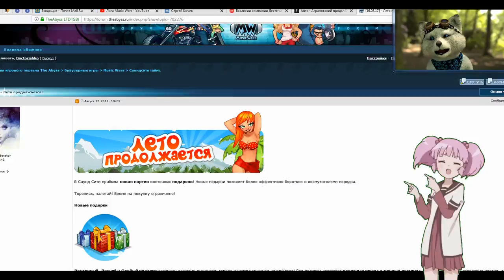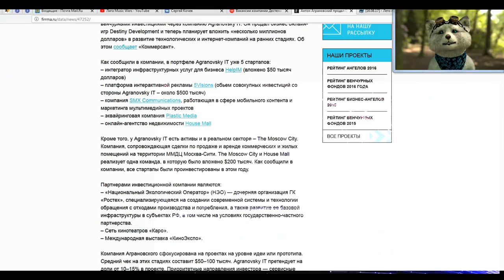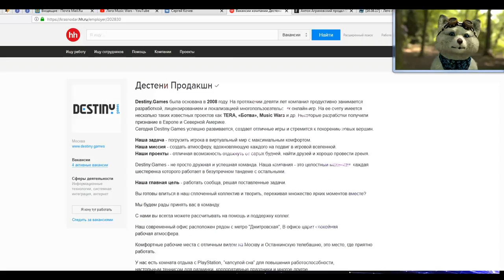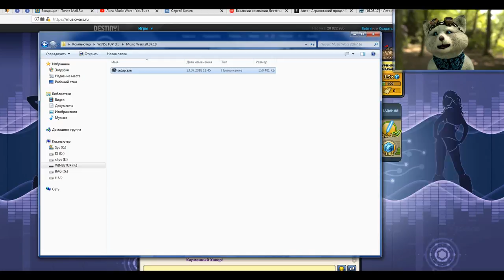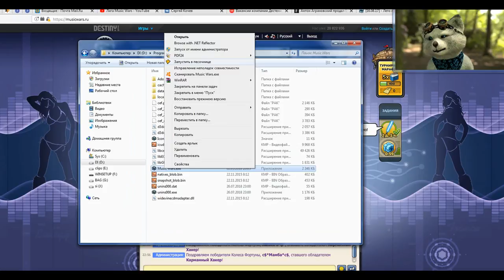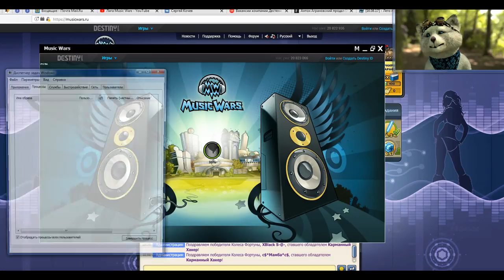Новости Мьюзик Варс - Продажа Музвар - Новая игра (Установщик)